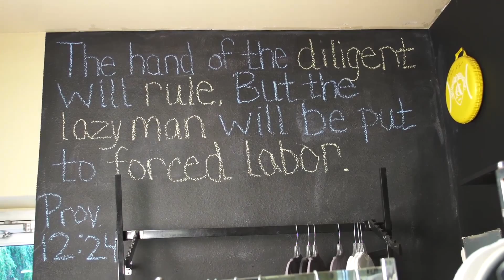NEXT LEVEL PSA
This is a PSA for my Digital Cinematography I final. It features Next Level Training and Motivation, a non-profit organization that motivates kids and students through health and fitness.